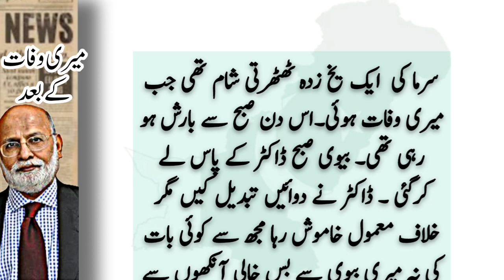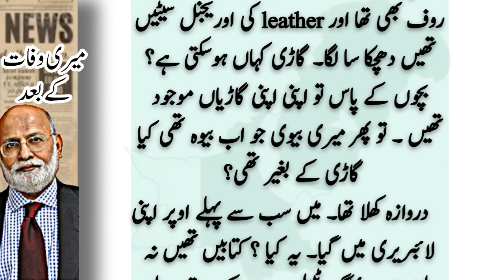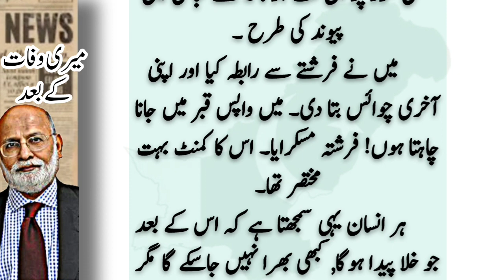میری وفات کے بعد۔ | Daily Voice updates | Izhar ul haq | Urdu Columns | Life changing Story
Izhar Ul Haq ki iman ko taza krny wali behtreen tehreer.JIs main imagine kia gya hy ky har insan ky marny ky baad kia hota hy...

urdu columns
daily columns

column
latest column

public talk
urdu coulmns
insar abbasi
orya maqbool jan
ayyaz amir
imran riaz

Izhar ul HAq
hammid mir
mansoor ali khan
saleem safi
pakistan tehreek insaf
ppp
Life after death
Marny ky baad ki zindgi
Islami waqiat
Deen ki batain
Emotional Story
Moot
Mout

pakistan news pakistan news live pakistan live news pakistan latest news pakistani news pakistan crisis news  live news pakistan  breaking news  geo news pakistan